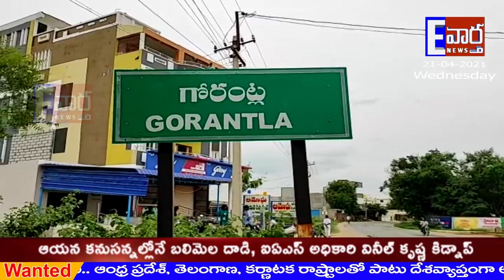చిత్రావతి ప్రక్షాళనలో.. గోరంట్ల సర్పంచ్ ll EEVARTHA NEWS ll